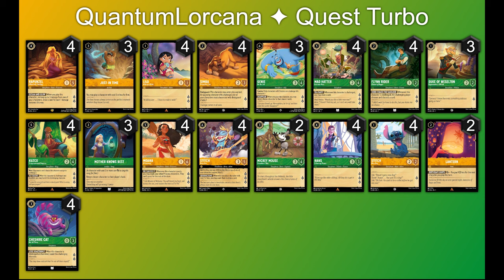🟡🟢 AMBER EMERALD TURBO CONTINUES TO DOMINATE - PLAYERS CAN'T COPE - Disney Lorcana Gameplay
Lilo & Stitch prove too powerful!